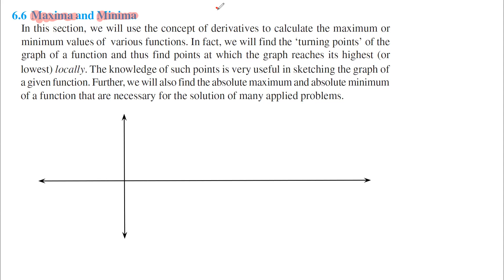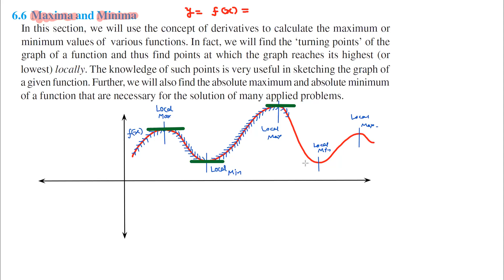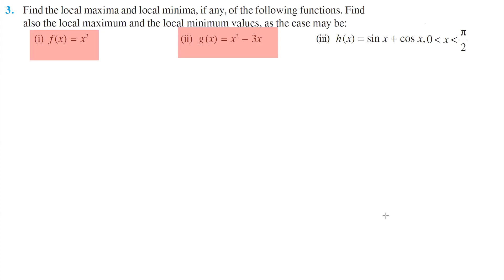27 August 2021 XII